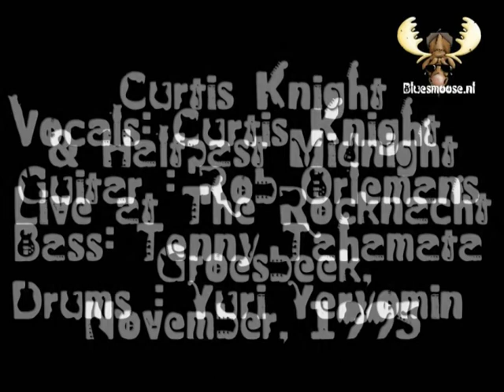Curtis Knight and HalfPast Midnight - Goin' down live at the Rocknacht Groesbeek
Curtis Knight and HalfPast Midnight - Goin' down live at the Rocknacht Groesbeek, november 1995, Met Curtis Knight vocals, Rob Orlemans Vocals/Guitar, tenny Tahamata - bass, Yuri Yeryomin- Drums,
Curtios Knight born as Mont Curtis McNear, Fort Scott, Kansas, May 9, 1929 - died November 29, 1999